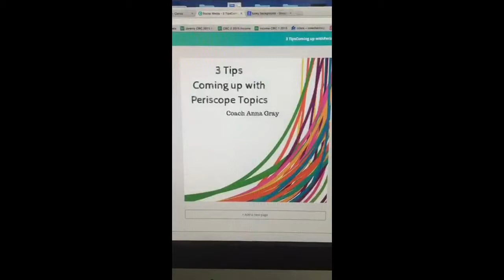My Top 3 Tips for Coming Up with Periscope Topics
Struggling with coming up with topics on Periscope? Here is what has worked for me.  If you are struggling to find what you are passionate about and what you would love to do for a living than download my free pdf Brainstorm list